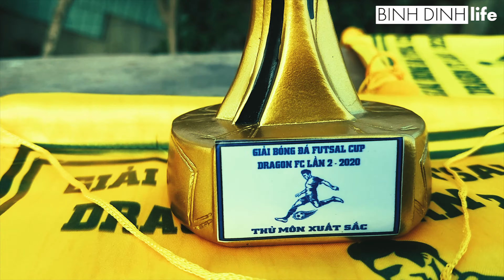Hữu Phước nghĩ về bóng đá tại giải đấu của Dragon Fc tại Bình Định